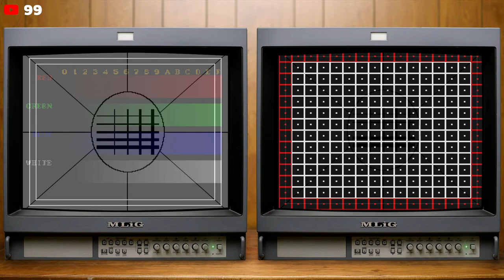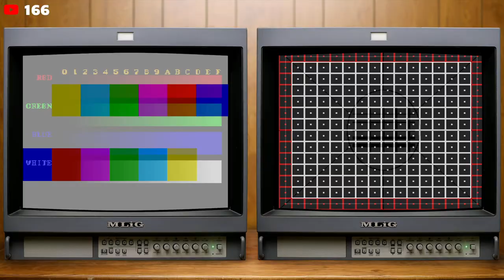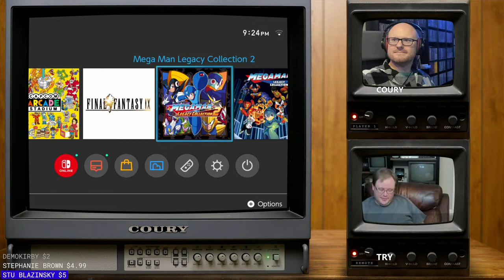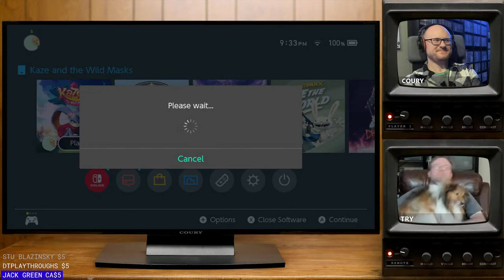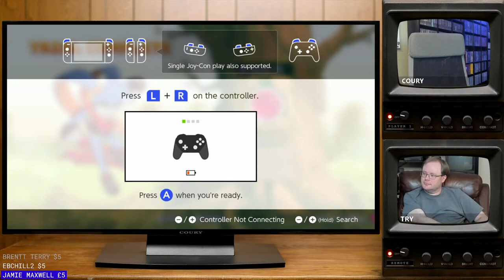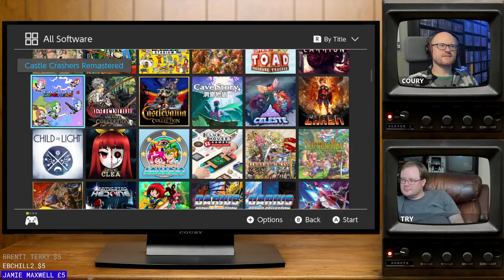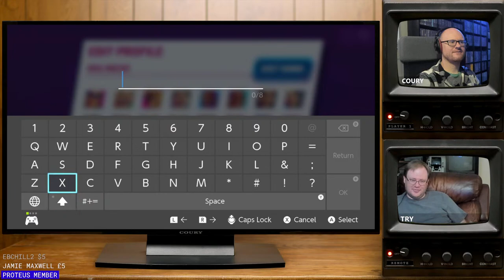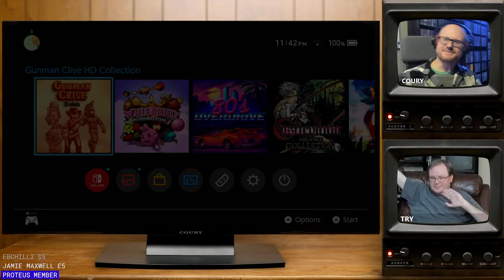Clockwork Aquario (Nintendo Switch) :: LIVE STREAM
► Stream Chapters
00:00 - Pre-Stream
06:30 - MLiG Chat & Banter
23:45 - Clockwork Aquario (Nintendo Switch)
1:26:25 - Kaze and the Wild Masks (Switch)
2:28:53 - Casltevania Advance Collection (Nintendo Switch)
3:16:42 - Gunman Clive (Switch)

♫ Theme Music♫

✔ Shipping ✔

❤ Social ❤